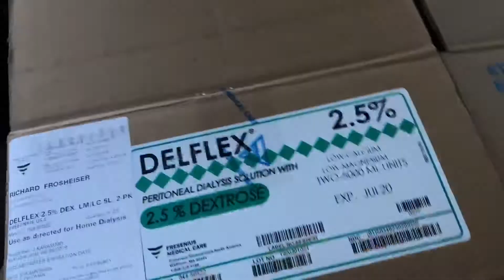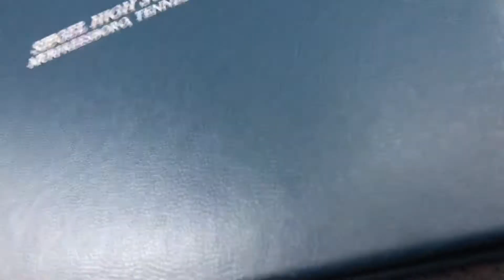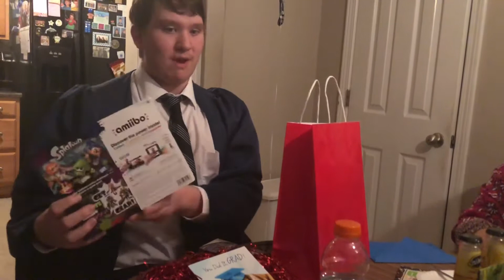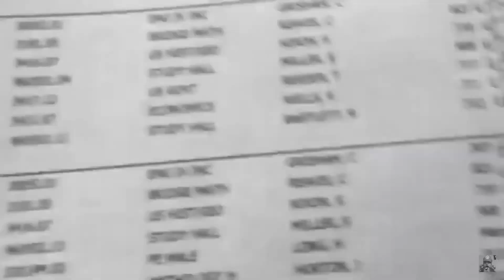(MY GRADUATION!!!) Vlog #82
Well, I’m in the endgame now, and graduation is here, well... Geronimo...